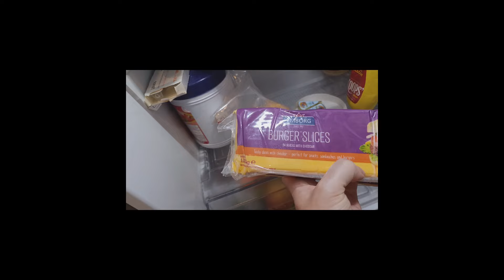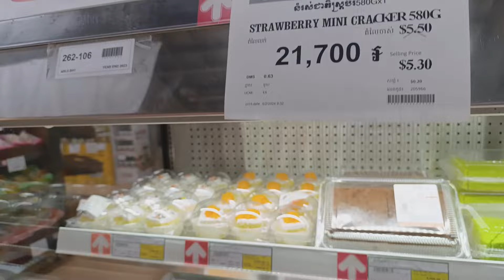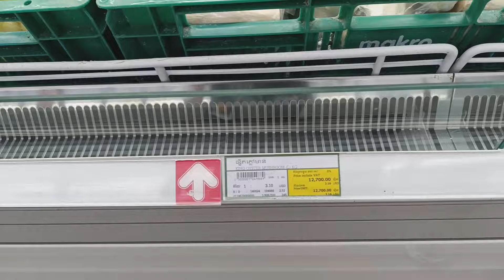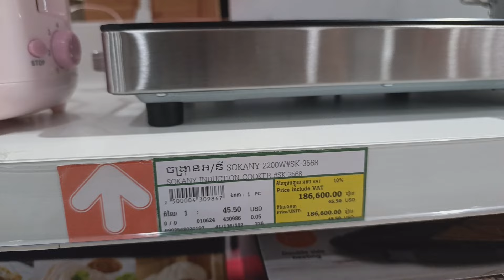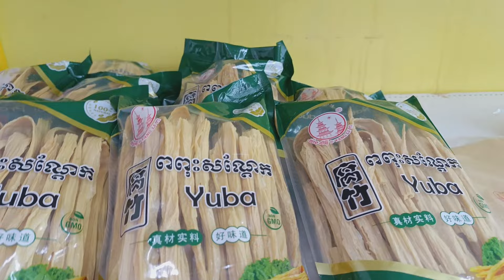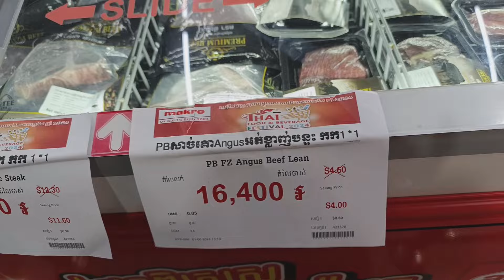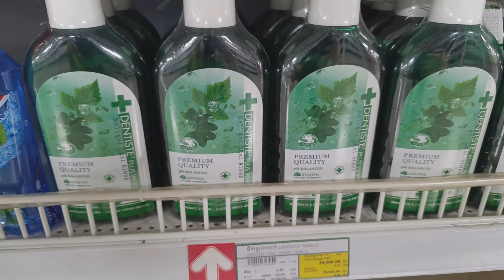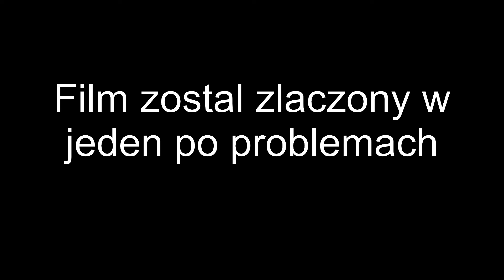#134 Ceny Sklepie w Kambodzy